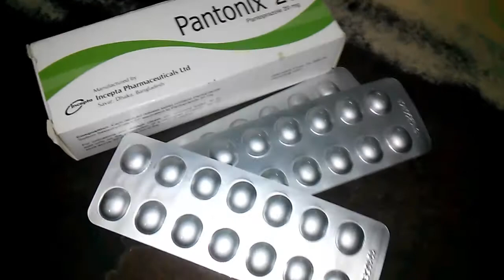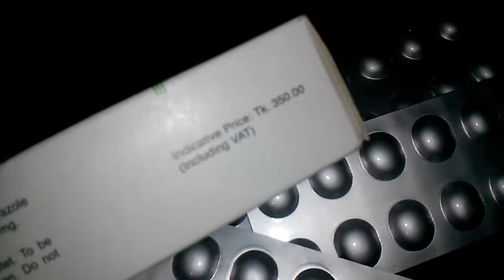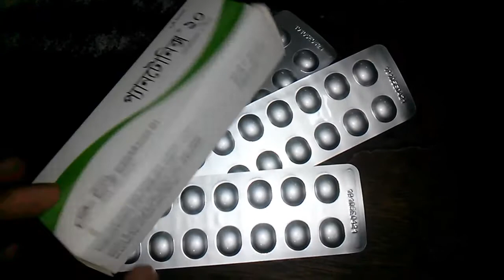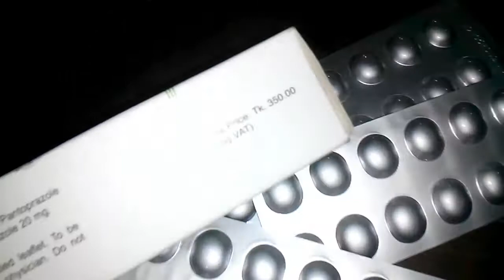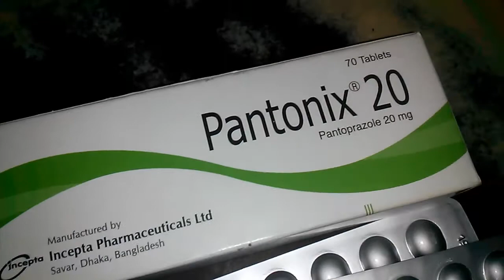গ্যাস্ট্রিক আলসার, ক্ষুদ্রান্ত্র আলসার || Pantonix 20 || Pantoprazole || Incepta.